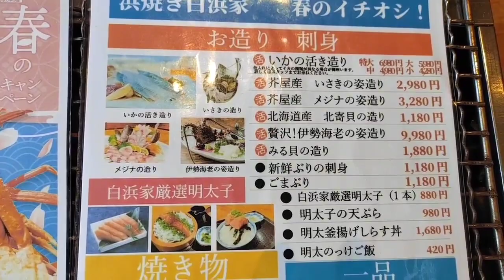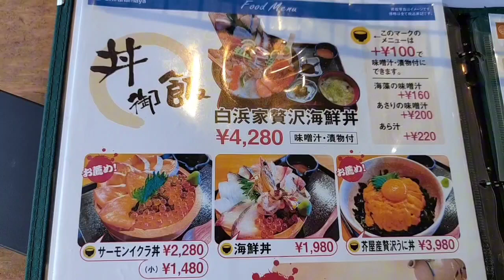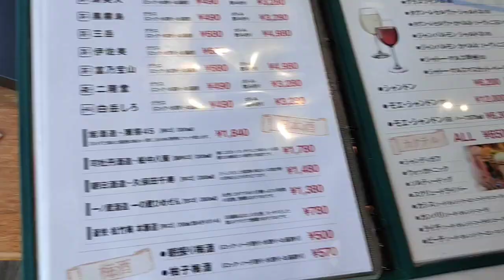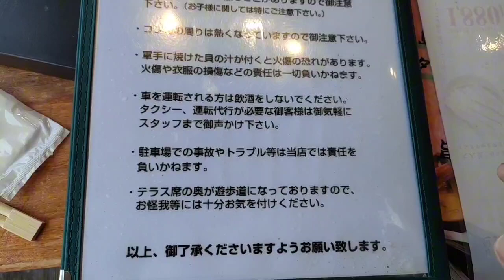〇〇の悪臭を放出してしまった海鮮食べ放題浜屋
無料の動画エディターCapCutを試して動画を作成してください！